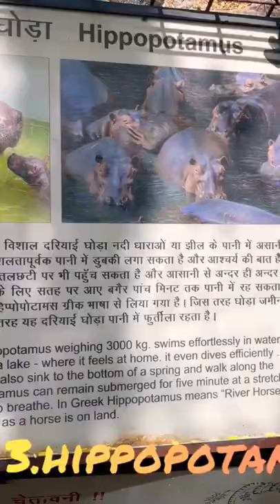The Beauty Regime Of Hippopotamus 🦛 🥰🇮🇳|| Delhi Zoo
The beauty Regime of Hippopotamus 🦛 |All about Hippo for kids#hippopotamus

The hippopotamus Hippopotamus amphibius), also called the hippo, common hippopotamus, or river hippopotamus, is a large semiaquatic mammal native to sub-Saharan Africa. It is one of only two extant species in the family Hippopotamidae, the other being the pygmy hippopotamus (Choeropsis liberiensis or Hexaprotodon liberiensis). Its name comes from the ancient Greek for "river horse Aside from elephants and rhinos, the hippopotamus is the largest land mammal. It is also the largest extant land artiodactyl. Despite their physical resemblance to pigs and other terrestrial even-toed ungulates, the closest living relatives of the Hippopotamidae are cetaceans (whales, dolphins, porpoises, etc.), from which they diverged about 55 million years ago. Hippos are recognisable for their barrel-shaped torsos, wide-opening mouths with large canine tusks, nearly hairless bodies, pillar-like legs, and large size: adults average 1,500 kg (3,310 lb) for bulls and 1,300 kg (2,870 lb) for cows. Despite its stocky shape and short legs, it is capable of running 30 km/h (19 mph) over short distances.

Hippos inhabit rivers, lakes, and mangrove swamps. Territorial bulls each preside over a stretch of water and a group of five to thirty cows and calves. Reproduction and birth both occur in the water. During the day, hippos remain cool by staying in water or mud, emerging at dusk to graze on grasses. While hippos rest near each other in the water, grazing is a solitary activity and hippos typically do not display territorial behaviour on land. Hippos are among the most dangerous animals in the world due to their highly aggressive and unpredictable nature. They are threatened by habitat loss and poaching for their meat and ivory (canine teeth)

By weekend traveller vikas kumar